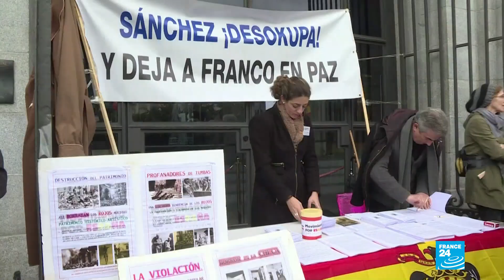Homenaje a un dictador: en España conmemoran el aniversario de la muerte de Francisco Franco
En medio del homenaje en Madrid, tres activistas del grupo feminista Femen irrumpieron en la marcha para protestar contra lo que llamaron “una vergüenza”. La figura de Franco continúa dividiendo a los españoles.